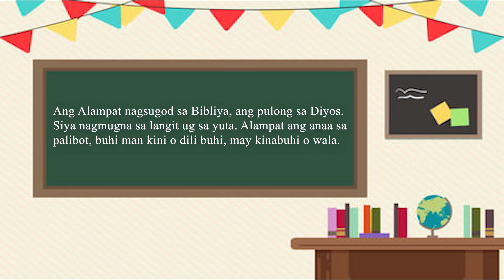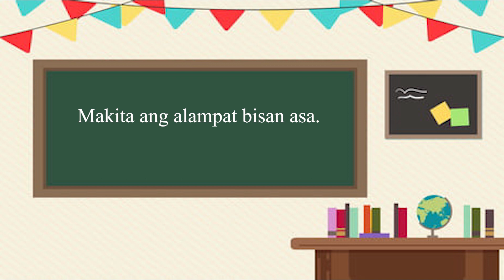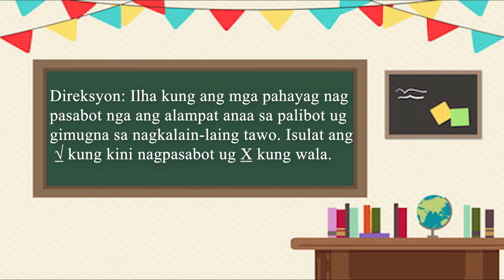ARTS1 Q1 Mod1 | LRMDS Oroquieta